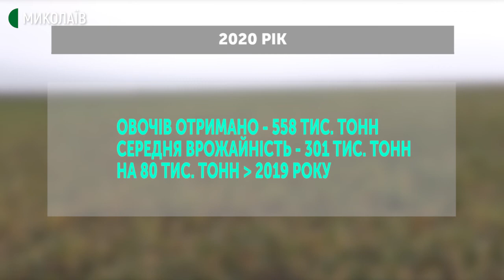Неврожай на Миколаївщині: у 2020 році обсяги збору врожаю зменшились на 24%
У 2020 році обсяги збору врожаю зменшились на 24% в порівнянні з 2019 роком. Про це Володимир Афанасьєв, головний спеціаліст департаменту агропромислового розвитку ОДА.